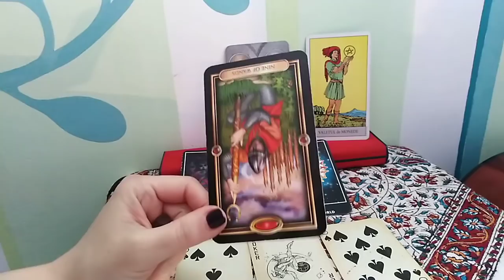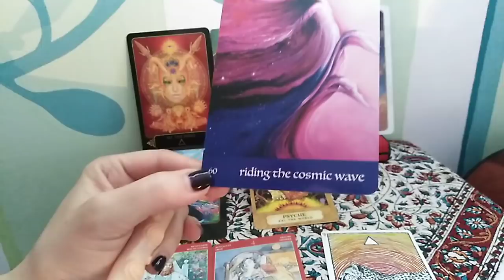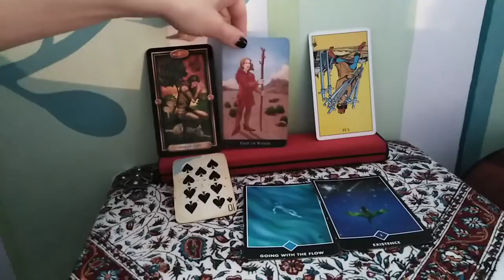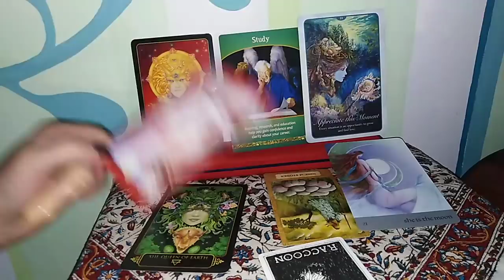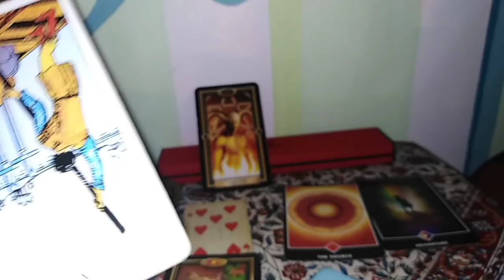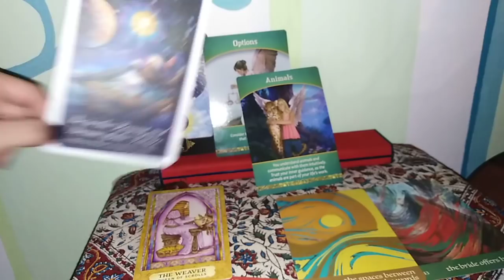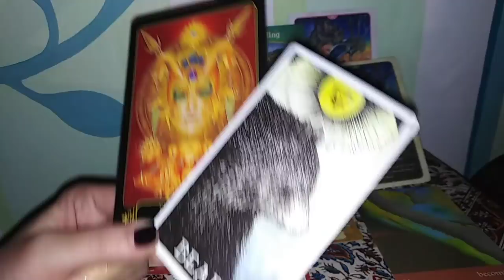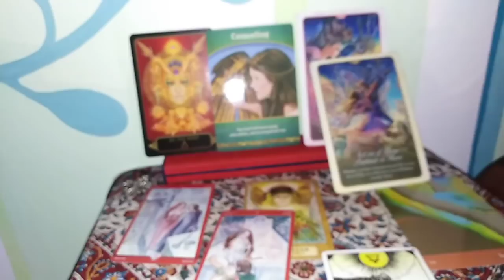CE II PLACE LA TINE - ALEGE ! / WHAT THEY LIKE TO YOU - TIMELESS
NR 1 (PESTISOR) - 01,29
NR 2 (CRUCEA) -  23,19
NR 3 - 13/SOARELE - 49,57
NR 4 - CRINUL - 1,16